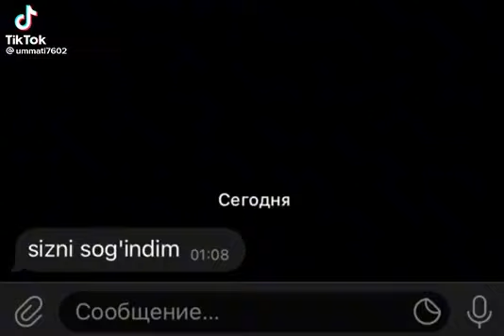Har bir SMS ning Har bir harfi uchun javob berasiz 😕😔